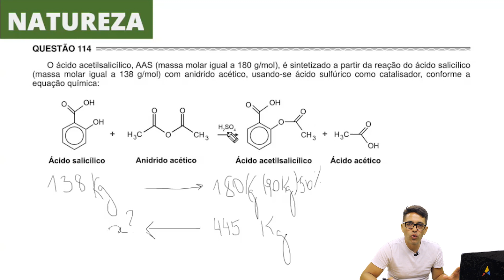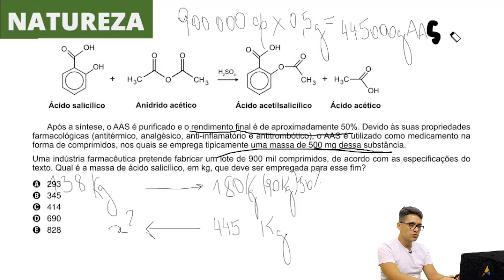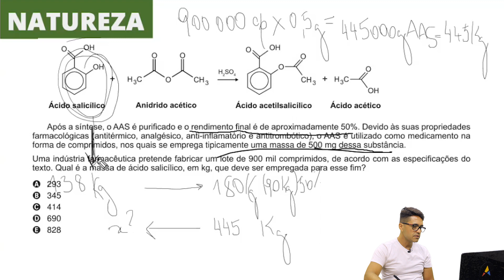Enem 2017 - Ciências da Natureza | Questão 114 (Caderno Amarelo)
Na questão 114 de química do caderno de ciências da natureza é preciso ter conhecimento em estequiometria e cálculos químicos.

Gostou desse vídeo? Então acesse nosso site e fique ainda mais preparado com nosso curso completo